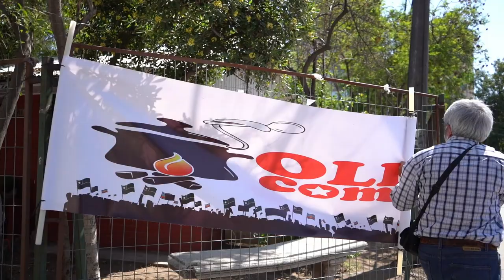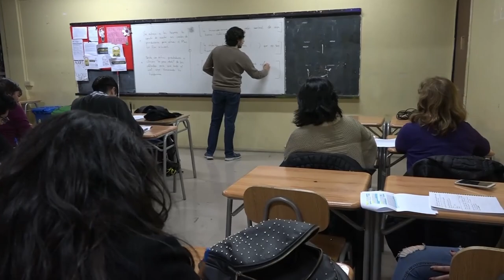Intervención Daniel Jadue | Lanzamiento del Instituto de Discapacidad, Inclusión y Cuidados IDIC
La creación de un Instituto de Discapacidad, Inclusión y Cuidados (IDIC), bajo el alero de la Universidad Abierta de Recoleta, permite constituir un polo de desarrollo para la generación de conocimiento e instalación de  políticas públicas que se hagan cargo de los temas de la inclusión y rehabilitación de personas en situación de discapacidad, así como de abordar el cuidado y los sistemas de acompañamiento a largo plazo a nivel comunal y nacional, apoyando a quienes ejercen este rol, reconociendo  sus tareas y relevando sus prioridades a nivel de la gestión comunal y nacional.

Es clave destacar el rol del IDIC como polo de desarrollo y generación de conocimiento, considerando que los sistemas a largo plazo y las políticas públicas destinadas a personas en situación de dependencias y sus cuidadoras, no reciben la atención requerida la mayoría de las veces, porque las características de su funcionalidad en el caso de la personas con dependencia, así como las características de su rol como cuidadoras, no les permiten estar presente en organizaciones sociales y, por tanto, carecen de voz política.

La creación de este instituto se enmarca en el proceso de fortalecimiento institucional de la UAR, cuyo propósito esencial es consolidarla como un actor estratégico en la generación de políticas públicas comunales y su proyección a nivel nacional. Para ello, el Instituto trabajará colaborativamente con universidades facultativas con las cuales la UAR ha establecido alianzas estratégicas, con otros centros que realicen formación e investigación en este ámbito y organizaciones sociales de personas en situación de discapacidad, personas mayores, cuidadoras/es y sus familiares.